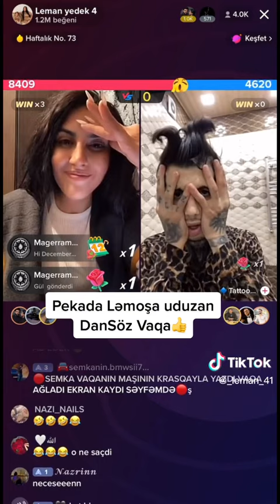Ləman Vaga Canlıda Nələr Oldu Nələr Baxmadan Keçmə - Leman TikTok